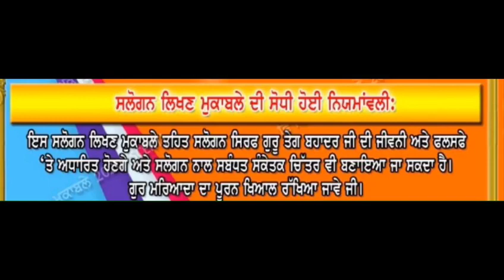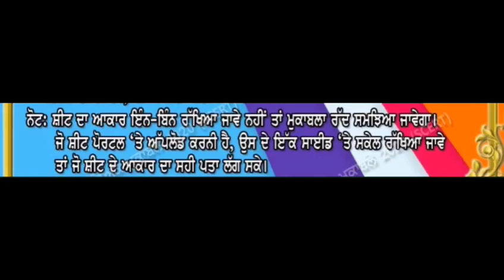PSEB ਸ਼੍ਰੀ ਗੁਰੂ ਤੇਗ ਬਹਾਦੁਰ ਜੀ ਦੇ 400 ਸਾਲਾਂ ਪ੍ਰਕਾਸ਼ ਪੁਰਬ ਨੂੰ ਸਮਰਪਿਤ ਸਲੋਗਨ ਲਿਖਣ ਮੁਕਾਬਲੇ ਦੀ ਨਿਯਮਾਂਵਲੀ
Slogan writing instructions for 400 birthday of Shri Guru Tegh Bahadur Sahib Ji